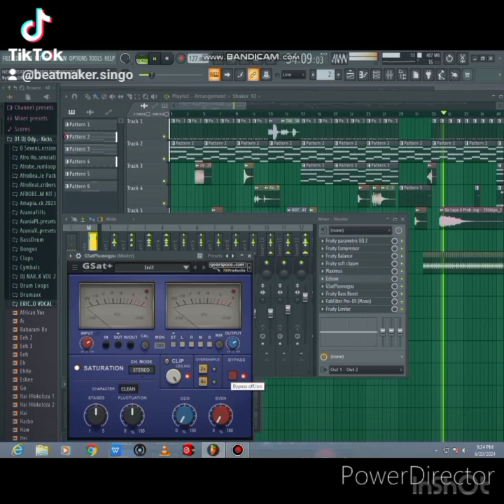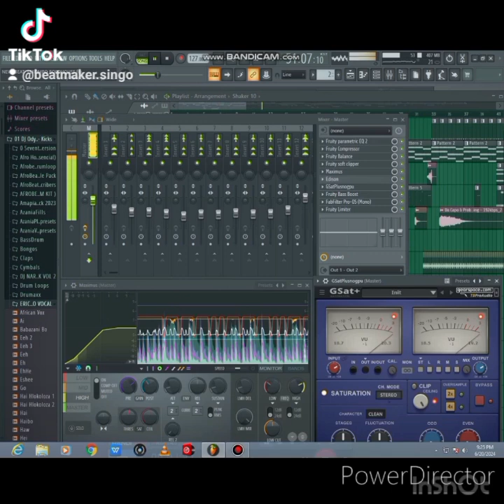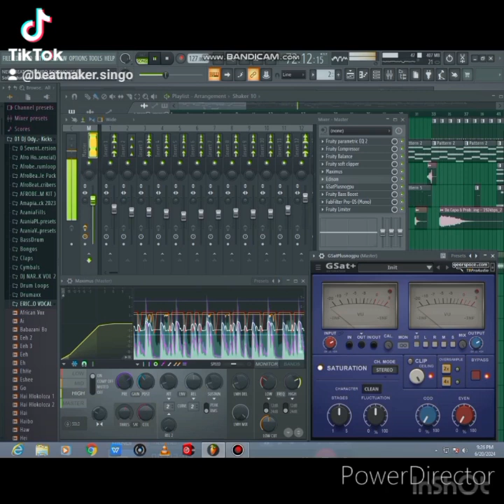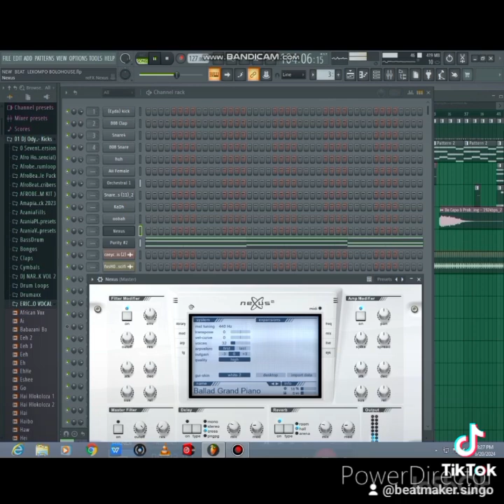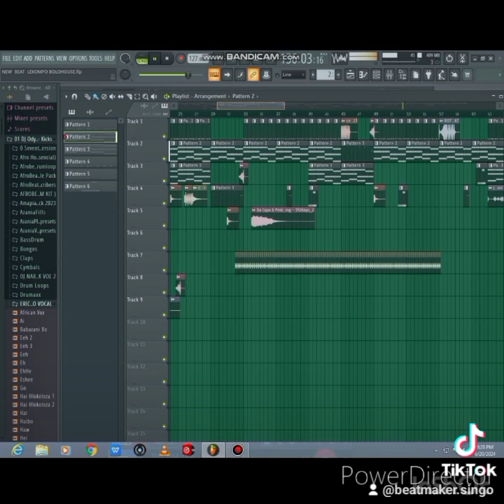How to make lekompo beatz fl studio